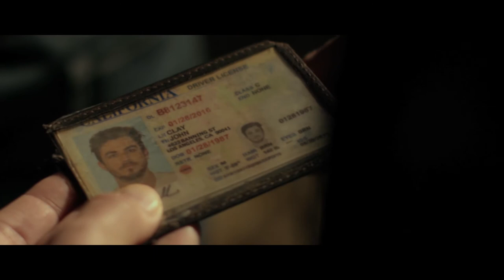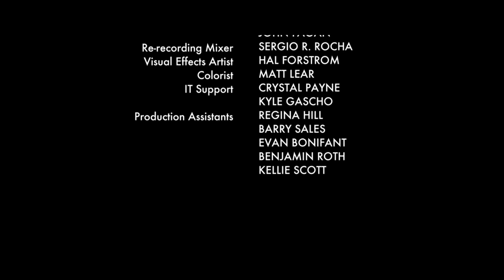This Path - Thriller Short Film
A neo-noir thriller in the heart of Los Angeles. A Detective's night takes a dark turn after she and the man she has arrested get a hard lesson in cause and effect.

Starring Arlene Santana, Ramsey Krull, and Ryan Rottman.

Produced by: Valley Aged Pictures
Written and Directed by: Meko Winbush
Cinematography by: Andrew Jeric
Filmed on: RED Epic Dragon
Edited on: AVID